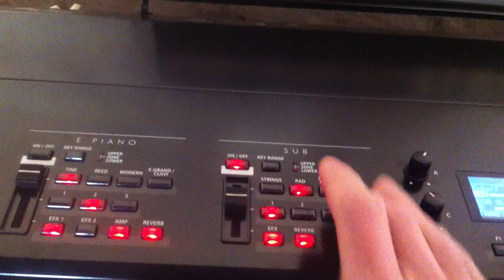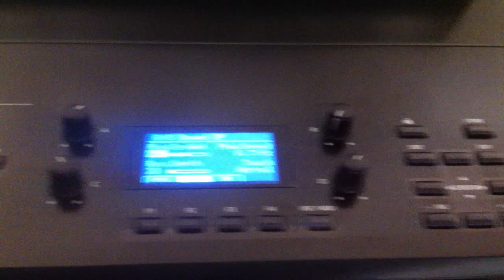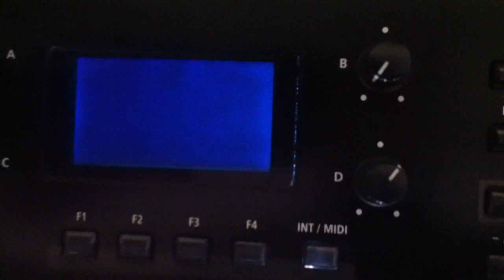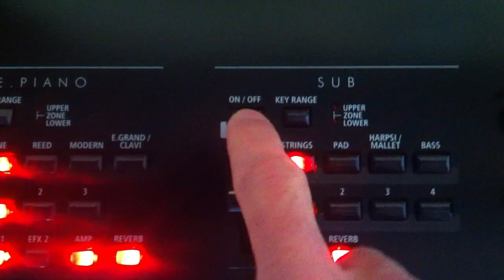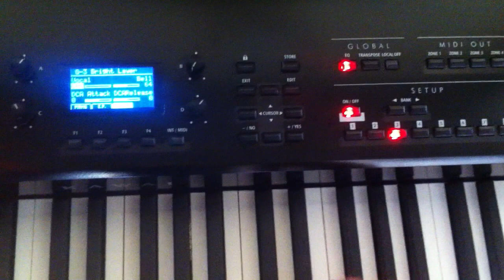New Kawai MP11 Stage Piano *issues* !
Just out of the box, and already with annoying problem and software bugs.
First problem: the the lead diod of the e-pianos section does not work.
Second one: after switching many times between setup banks, sounds get dirty, and switching makes big scratching sounds, almost exploding my speakers !
Have to send it back for waranty...